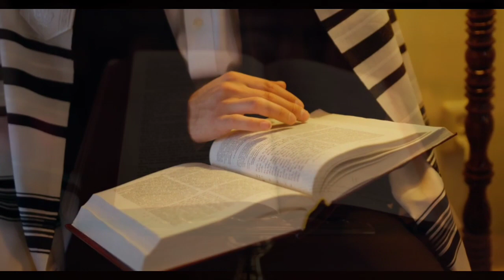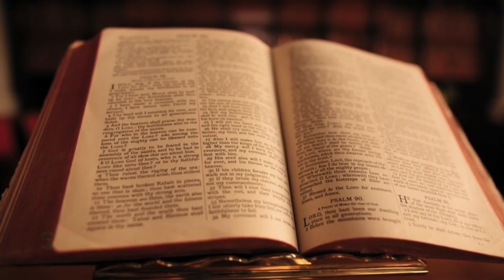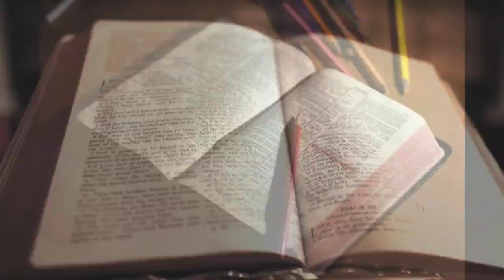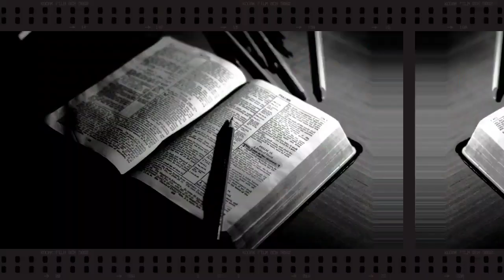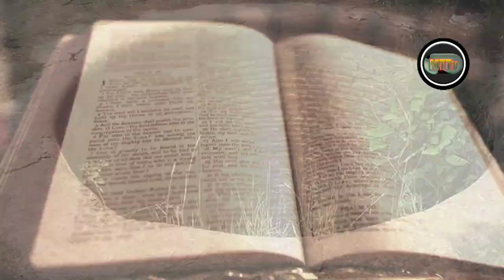Kya hai Yahudion ki Kitab Talmud ki Haqeeqat?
Welcome Viewer's
Aaj ke Video me hum baat karenge Yahudion ki Muqaddas Kitab Talmud ki, Hum aapko batayenge Talmud me Gair Yahudion ke liye kya kya Likha hai? Aur wo kaun kaunsi Baatein hain jinhone Talmud ko Khatarnak aur Vaihshatnaak Kitab ka darja diya hai.

Useful Videos Link :
How gharqad tree is playing important part in Israel from missiles

Israel Palestine Conflict Explained 2021 | Israel Palestine War 2021

1) Real History of Jews, Christian and Islam's Relation| यहूदी,ईसाई और इस्लाम धर्म की कहानी-R.H Network

2) Yahoodi Shaadi Mai Ajeeb O Greeb Rasomat | Jewish Marriage in Israel

3) Yahudi Log Azaan kaise Dete hai | How to Jewish People Call for Pray in Urdu | Infor Corner | Hindi

4) यहूदी धर्म में कुर्बानी की कहानी | Real Story of Korban in Judaism - R.H Network

5) Yahoodi Aalim ka musalmanu ke liye
message ye Yahoodi musalmanu se kiya
kehna Chahta hae khud suno

6) Yahodioun Ki Kitab "Talmud" KI Haqeeqat | Secrets Of Jews Book Talmud